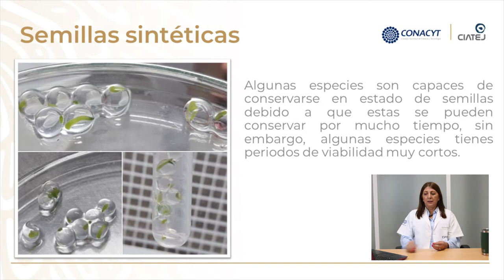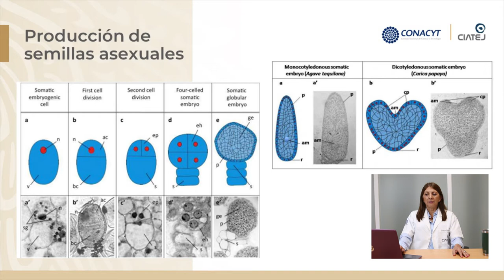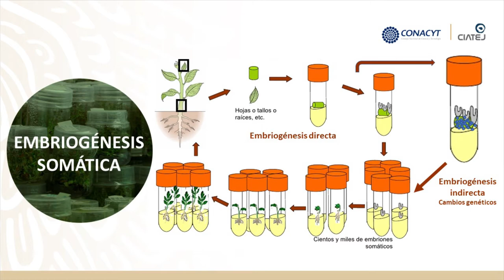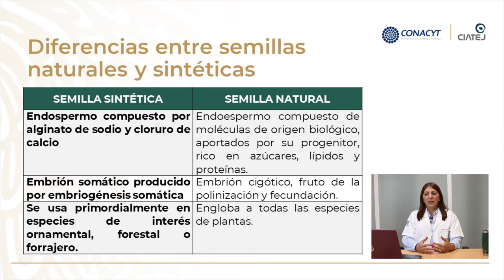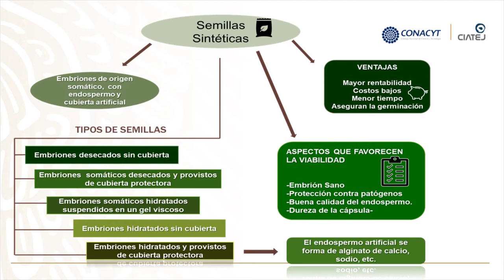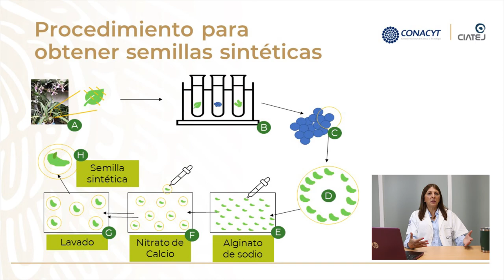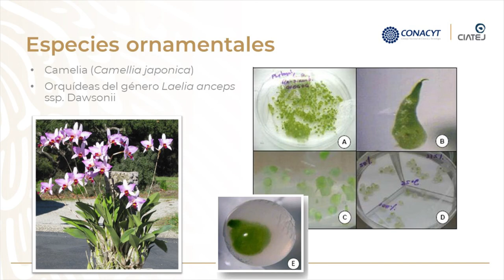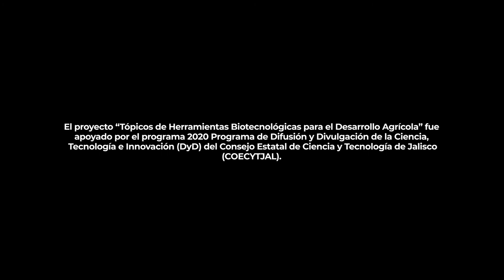Semillas sintéticas producidas en laboratorio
El proyecto “Tópicos de Herramientas Biotecnológicas para el Desarrollo Agrícola” fue
apoyado por el programa 2020 Programa de Difusión y Divulgación de la Ciencia,
Tecnología e Innovación (DyD) del Consejo Estatal de Ciencia y Tecnología de Jalisco
(COECYTJAL).